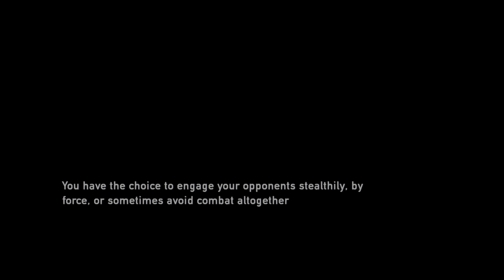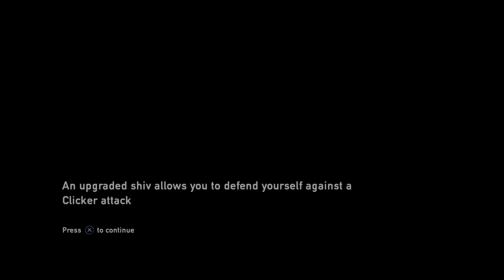The Last of Us Remastered_Part 4